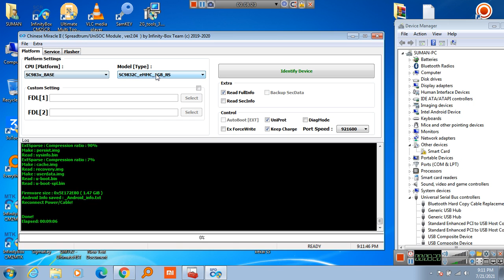KEKAI FLASH FILE WRITE BY CM2 FILE 100% TESTED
OPPO MTK UNLOCK ONLINE
SAMSUNG FRP UNLOCK ONLINE
IPHONE ICLOUD BYPASS ONLINE